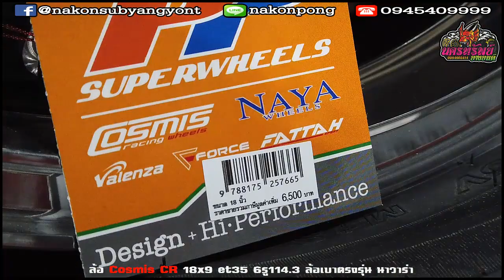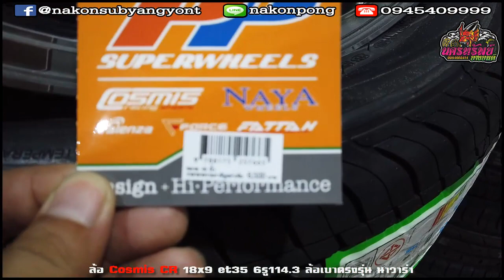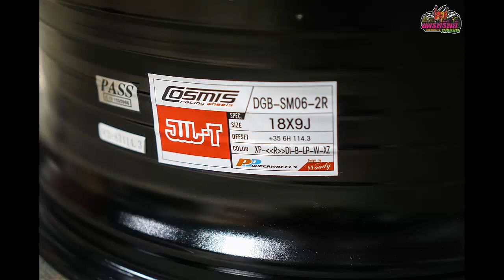รีวิวล้อ Navara แท้ Cosmis CR 18x9 et35 6รู114.3 ล้อเบาตรงรุ่น นาวาร่า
ล้อ Cosmis CR 18x9 et35 6รู114.3 ล้อเบาตรงรุ่น นาวาร่า
โทร3 : 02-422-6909 (หน้าร้าน)
LineID : nakonpong
แชทด่วน m.me/nakonsubyangyont